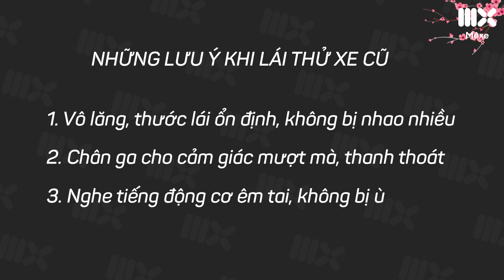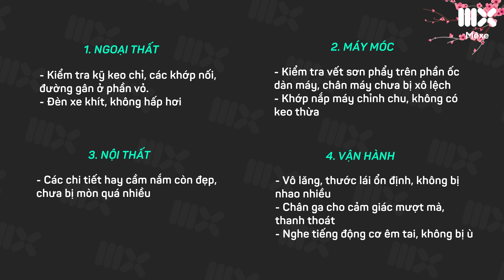Những lưu ý khi MUA XE CŨ dịp cận Tết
Tết đến gần, người người nhà nhà bận rộn với trăm công nghìn việc, ai cũng vội vã hoàn thành nốt những kế hoạch dang dở trong năm cũ để yên tâm đón Tết. Việc mua sắm cũng không phải ngoại lệ, đặc biệt là mua xe ô tô. Sau cả năm làm việc, tích góp vất vả, chúng ta đều mong sẽ tìm được 1 chiếc xe ưng ý, thế nhưng tâm lí vội vã để "có xe đi Tết" đôi lúc khiến người ta quên đi những lưu ý hết sức cơ bản khi chọn mua một chiếc xe cũ.
Trong video ngày hôm nay, Mê xe sẽ giúp quý vị và các bạn bỏ túi 1 vài lưu ý khi lựa chọn mua xe cũ khi Tết đang đến gần.

© Bản quyền thuộc về VT MEDIA & MÊXE
© Copyright by VT MEDIA & MÊXE. Please do not Reup